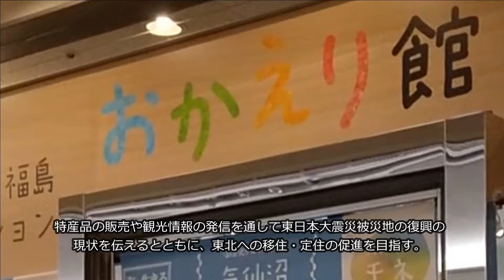情報ステーション・おかえり館 （東京都有楽町）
ＮＨＫ連続テレビ小説の舞台に選ばれた福島県福島市、宮城県気仙沼市、岩手県久慈市の３市のＰＲ拠点「情報ステーション　おかえり館」は７月１０日、東京・有楽町の東京交通会館にオープンした。特産品の販売や観光情報の発信を通して東日本大震災被災地の復興の現状を伝えるとともに、東北への移住・定住の促進を目指す。